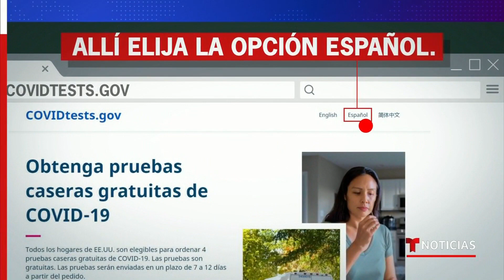¿Por qué las mascarillas N95 son consideradas más seguras? | Noticias Telemundo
Video oficial de Noticias Telemundo. La Administración Biden planea distribuir 400 millones de mascarillas N95 a partir de la próxima semana. Vea aquí dónde encontrarlas y la opinión de un experto sobre la eficacia de estos cubrebocas.